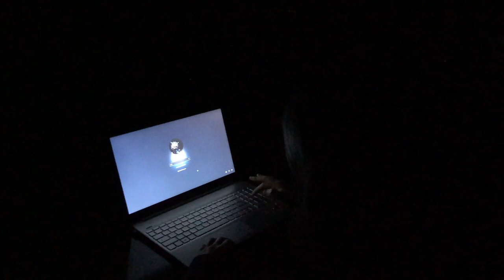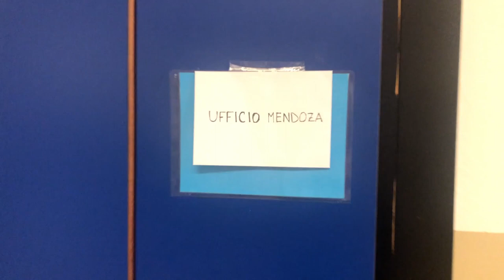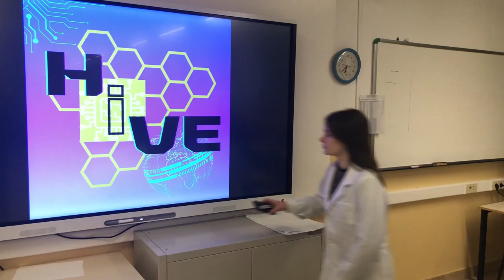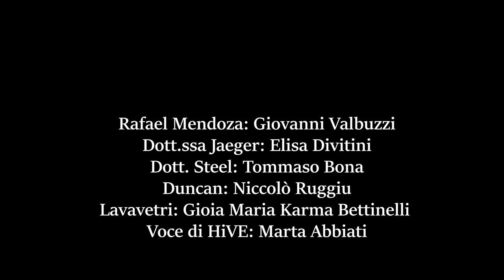HIVE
Video realizzato dagli studenti della 5A, Liceo Scientifico Pinchetti, in occasione del nono convegno "Gabriele Marveggio", tenutosi a Sondrio il 20 Aprile 2024.